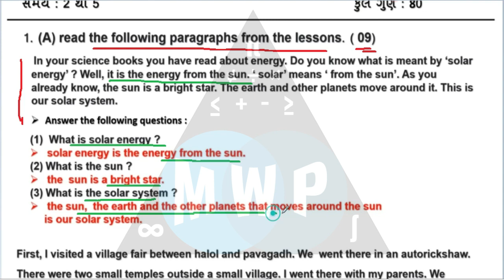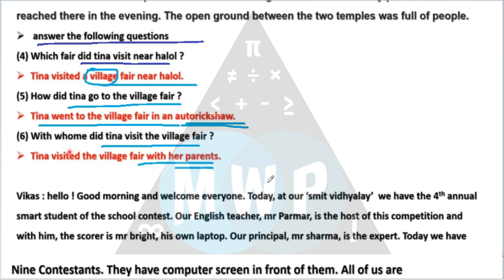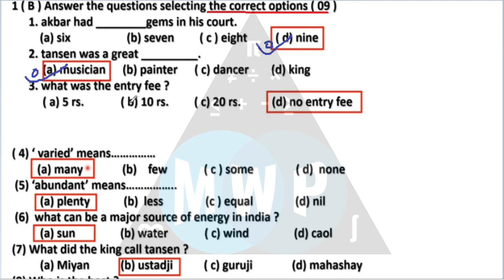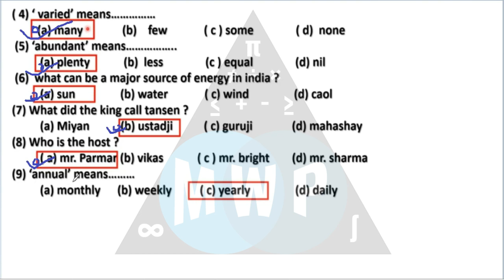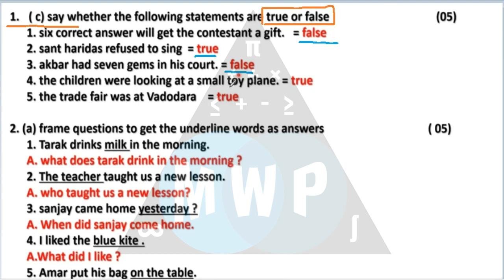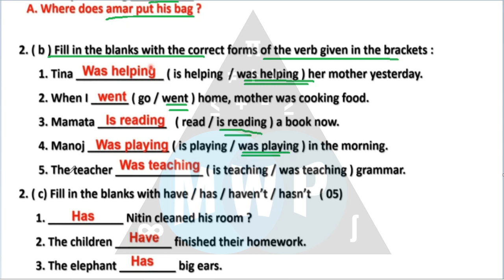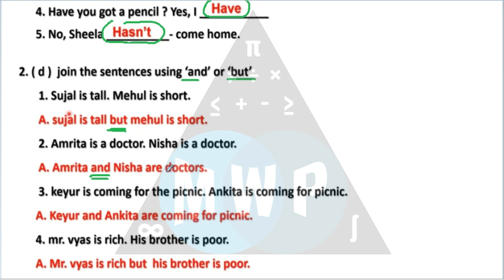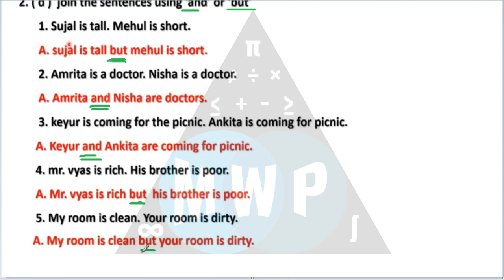std 8 english nidan kasoti paper solution march 2021